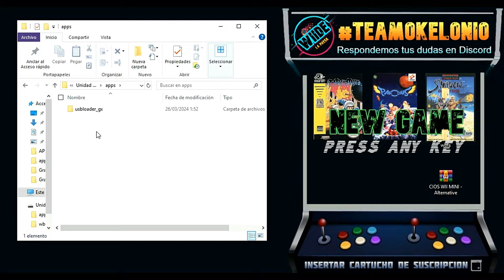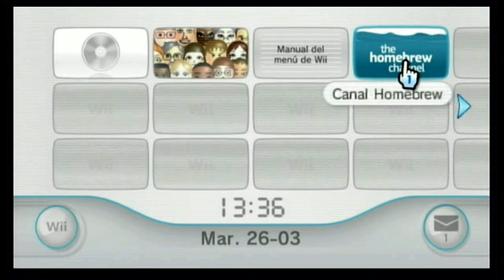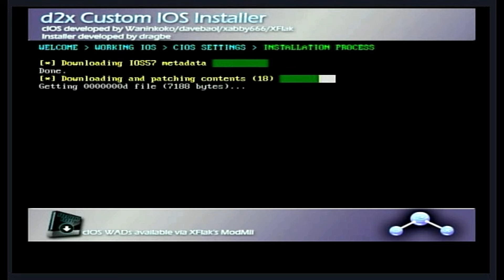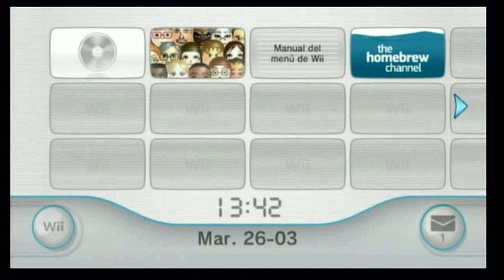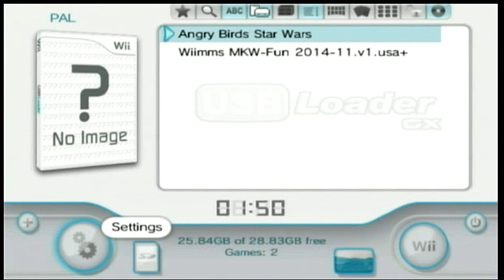¡Instala cIOS en Wii Mini en 2026 SIN RIESGO de BRICKEAR! 🎮 Método D2x ACTUALIZADO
00:00 Introducción
00:58 Paso 1 Descargar archivos
02:01 Paso 2 Ejecutar d2x
03:00 Paso 3 Instalar CIOs 57
04:26 Probando Usbloader-GX
05:02 Error Juego queda en Negro
05:35 Solución Juego queda en Negro
07:03 Probando Mario Kart
08:07 Despedida
08:20 Mención Suscriptores
*El vídeo enseña cómo instalar manualmente el CIOS 57 en Nintendo Wii Mini* para solucionar problemas con USB Loader GX (no aplicable a Wii normal ni Virtual Wii), ya que el método automático previo fallaba (00:00:10-00:00:54).

*Pasos:*
*1.* Descargar archivos (00:01:01-00:01:19): Descarga "cios wii mini alternative" (WinRAR) del comentario fijado.

*2.* Preparar USB (00:01:19-00:02:02): Inserta USB, copia la carpeta "d2x cios installer" a "apps" (puede incluirse con USB Loader GX y juegos en "wbfs", ej. Angry Birds, Mario Kart).

*3.* Instalar CIOS 57 (00:02:02-00:04:30): En Homebrew Channel, abre "d2x cios installer", configura: CIOS: DXL, Base: 57, Slot: 249, instala (botón A), sal con B tras pantalla verde.

*4.* Configurar USB Loader GX (00:04:30-00:07:52): Abre USB Loader GX, para cada juego (ej. Angry Birds, Mario Kart) ajusta en "Settings" - "Game IOS" a "Custom" y "249", guarda y ejecuta (si no carga, reinicia y repite).

*Nota* (00:07:52-00:08:29): Verifica configuración por juego para evitar fallos. Soporte en comentarios o "La Wiide".